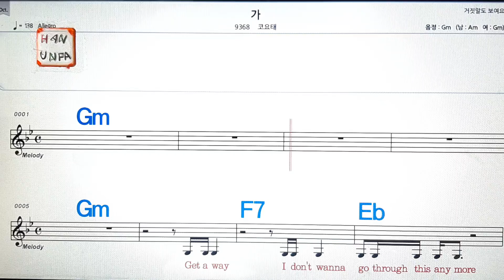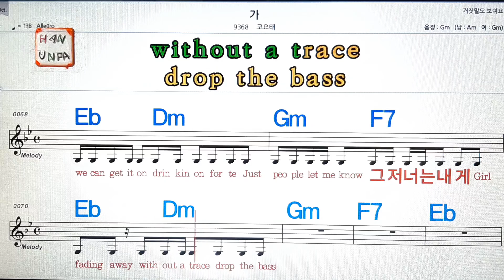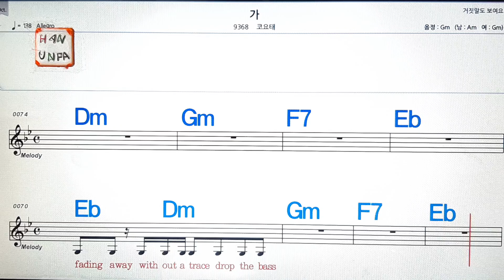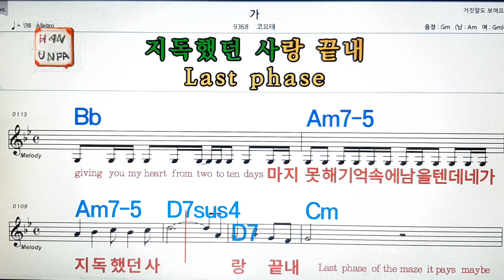가/코요테💋노래방, 가라오케, 코드 큰 악보,반주,가사💖Karaoke, Sheet Music, Chord, MR